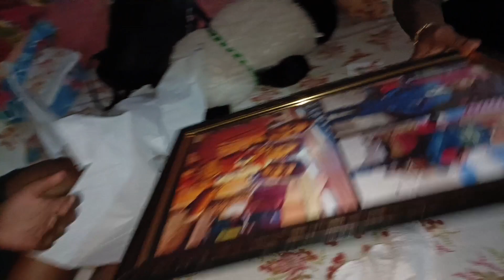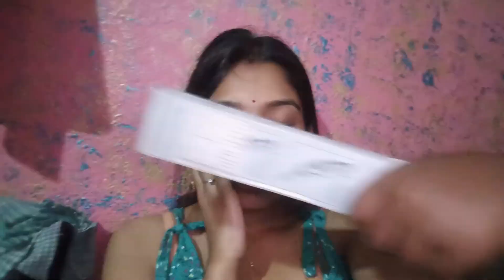এমন কিছু করতে পারবো কোনোদিন ভাবিনি ।। আজ আমি খুব খুশি।। মা সবসময় জামাই কে surprise করে।।